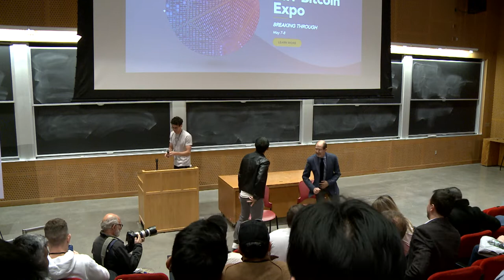MIT Bitcoin Expo 2022: Breaking Through - Fireside Chat, Silvio Micali